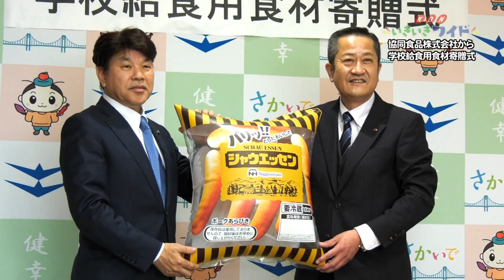協同食品株式会社からの学校給食用食材寄贈式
2024年1月30日、協同食品株式会社からの学校給食用食材寄贈式が行われました。